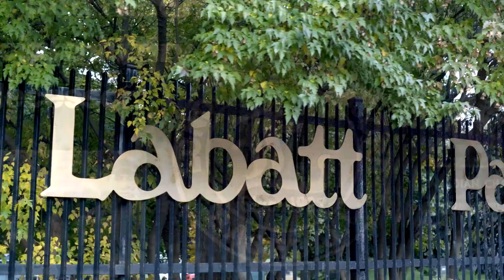Home Plate: Labatt Memorial Park | Trailer | FCFF 2023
Forest City Film Festival, October 14 - 22, 2023
Home Plate, a short doc on Labatt Memorial Park, the world's oldest baseball park, where London Majors have called Home for 98 years!